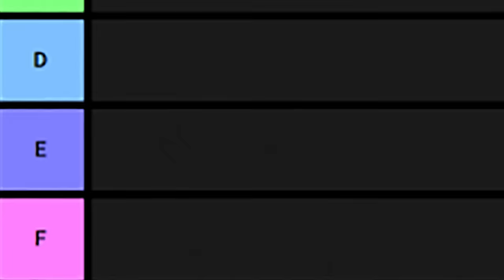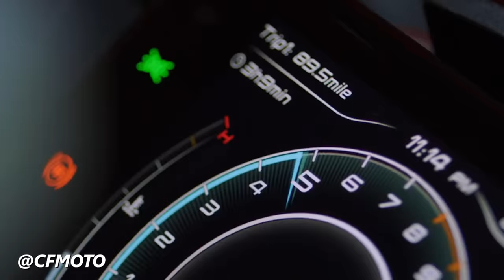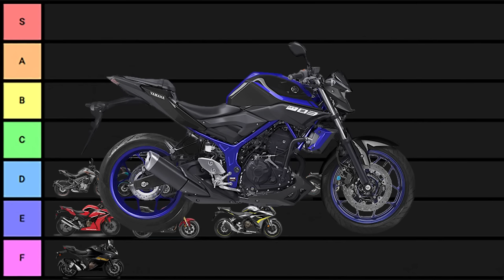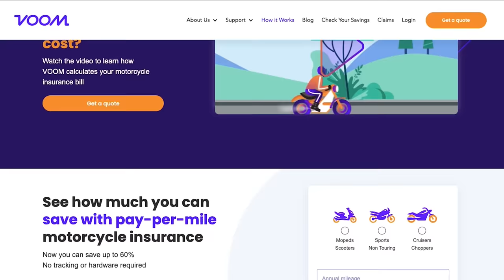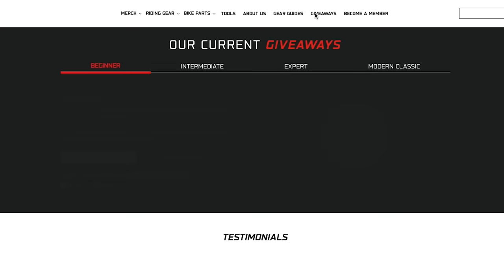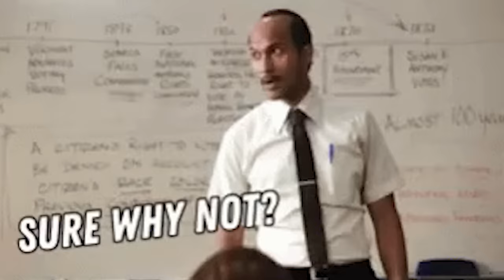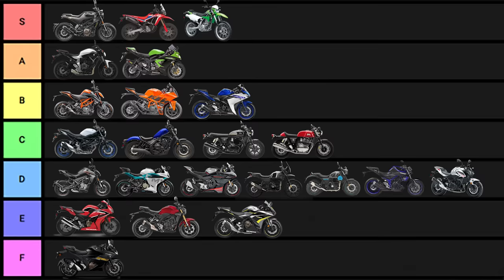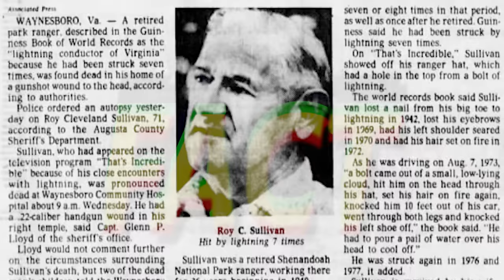Beginner Motorcycle Tier List 2023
Start saving on your insurance! and get a free pay-per-mile quote using my link!

Another classic tier list! Beginner motorcycles ranked from worst to mind blowing...which bike would you choose??

CHAPTERS
0:00 Intro
0:53 F Tier
1:54 E Tier
3:23 D Tier
7:08 C Tier
9:48 B Tier
11:06 A Tier
12:35 S Tier
15:50 Final Thoughts